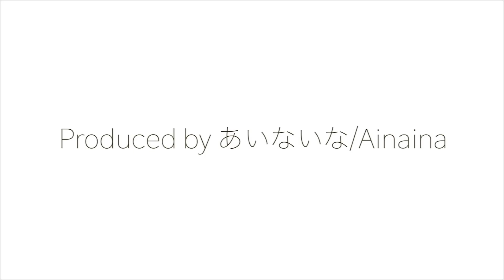【急行や空港急行が混雑！南海の朝ラッシュ！】南海本線 貝塚駅 通勤・朝ラッシュ 列車発着・通過集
こんにちは。
主に、鉄道系の動画を動画を投稿しています。